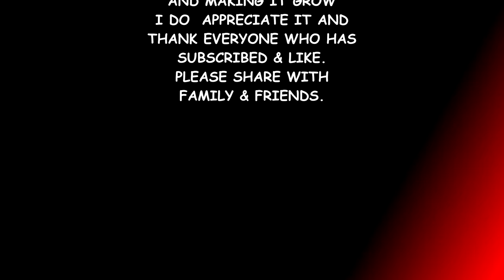WWE 2K22 THE BITW EP#32 KENNY OMEGA VS CESARO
QUARTER-FINALS
3RD MATCH

KENNY OMEGA VS CESARO

AEW
WWE